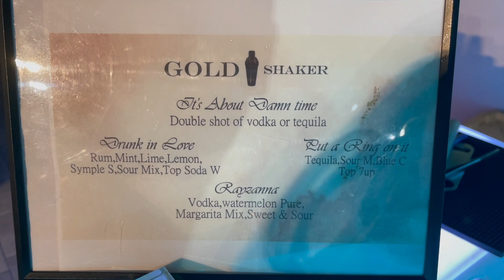THE MOST EPIC PROPOSAL💍 PART 2 *must watch*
Hey guys, welcome back to another video. Today's video is super special to me. I hope you guys enjoy this video!
xoxo

Poshmark: @Edith Patatanyan